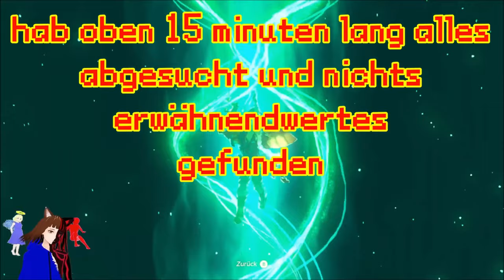Der DONNER-GRIOCK ⚡️🐲 🐉🐲 | THE LEGEND OF ZELDA TEARS OF THE KINGDOM ⚔ | GERVTUBER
The Legend of zelda tears of the Kingdom deutsch:

Oh ne nicht schon wieder so ein übermächtiger Griock.